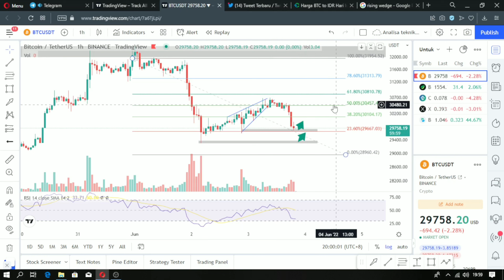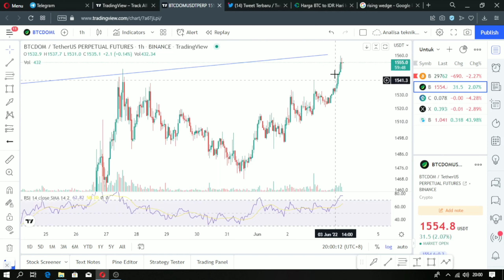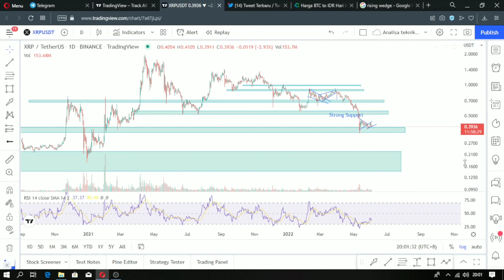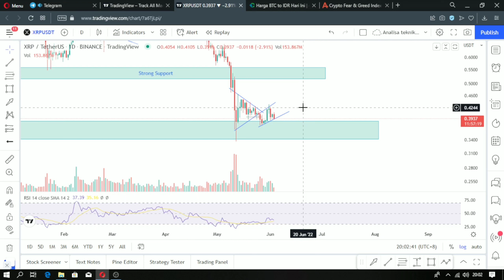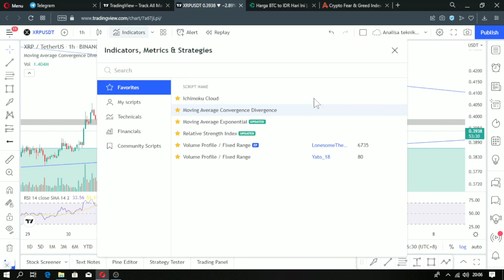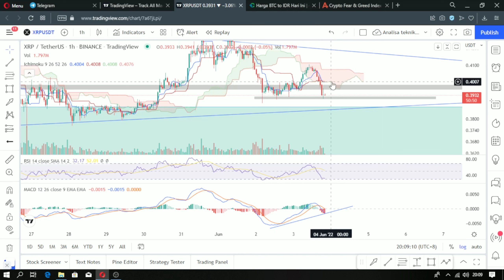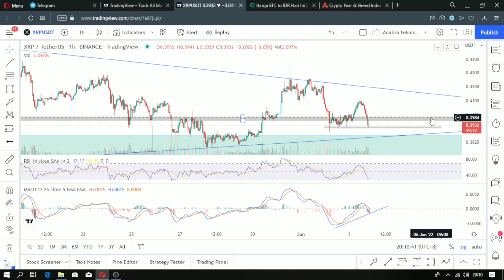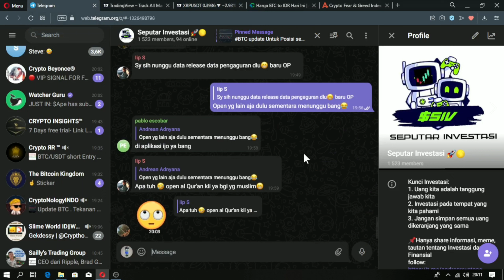Analisa Kripto - Update Pergerakan XRP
Makasi